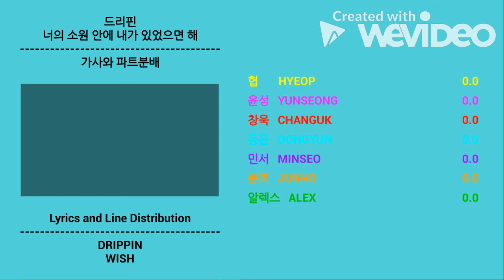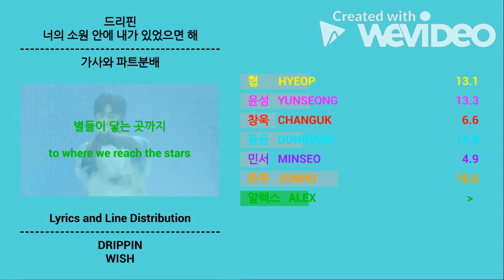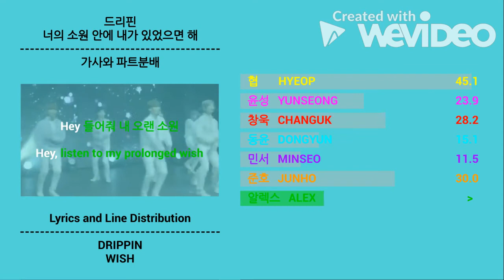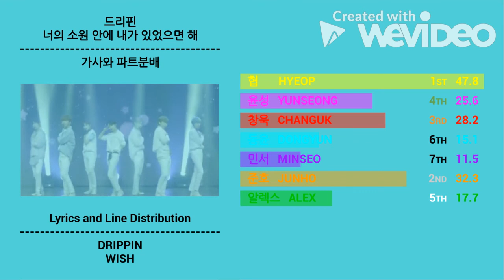드리핀 (DRIPPIN) _ 너의 소원 안에 내가 있었으면 해 (WISH) | Line Distribution and Lyrics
노래: 너의 소원 안에 내가 있었으면 해
가수: 드리핀
앨범: 프리 패스 (2021)

Song: WISH
Artist: DRIPPIN
Album: Free Pass (2021)

Color : # 57d7d7